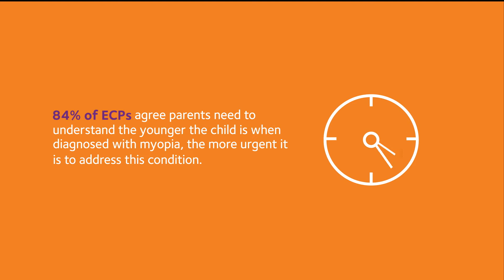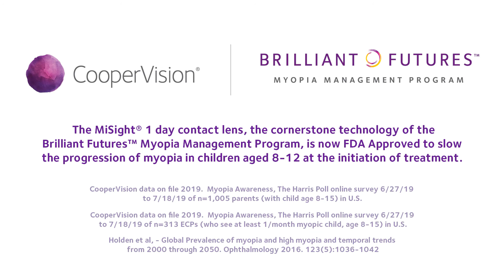Why Educating Parents is the Key to Myopia Management Success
Myopia is an increasingly common discussion topic in the optometric community, but a recent Harris Poll survey conducted by CooperVision found there is a significant need for myopia education among parents. Despite increasing prevalence and severity, there are many misunderstandings surrounding myopia, what it is and why it is important for children to have regular comprehensive eye exams.